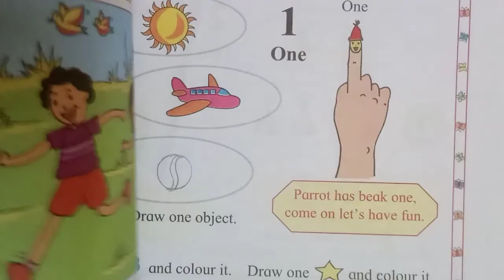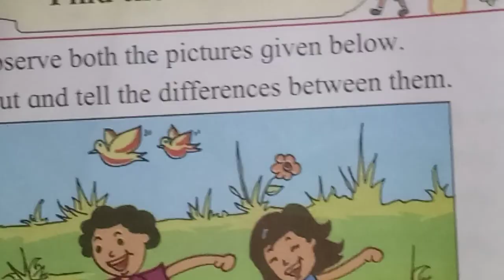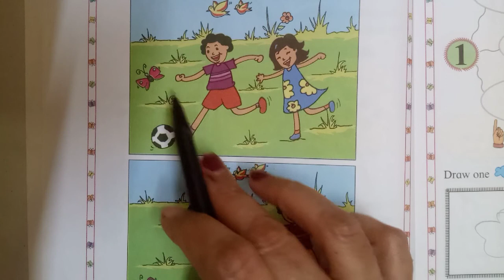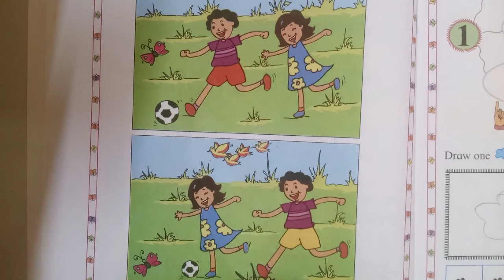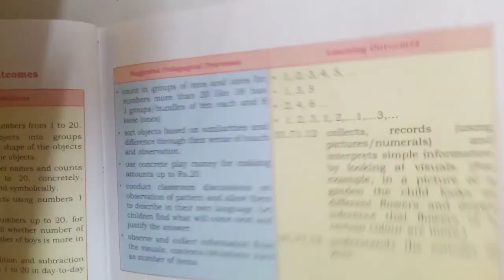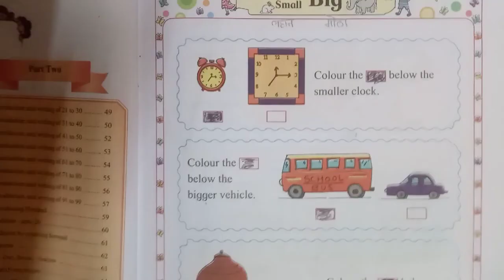१ ली, सेमी इंग्लिश 👍 MATHEMATICS 👍 FIND THE DIFFERENCE 😀 अतिशय सोप्या पद्धतीने मराठीतून शिकवले आहे👍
मोफत शिक्षण देणारे जगातील एकमेव चॅनल आहे 😀 विद्यार्थ्यांना पालकांना आणि शिक्षकांचे मार्गदर्शन करणारे एकमेव चेनल आहे 👍 लवकर सबस्क्राईब करा आणि पुढे फोरवर्ड करा 🙏